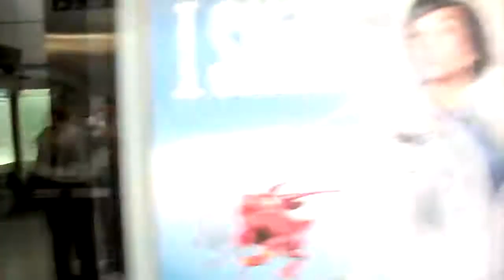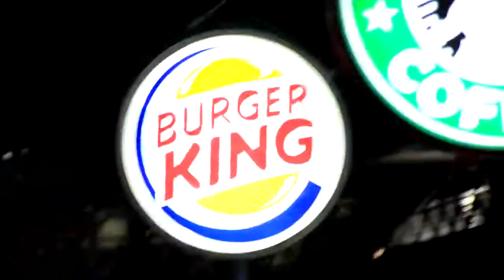Goran Geto 'Navigator'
GORAN GETO findes his way with the deep and techy 'NAVIGATOR EP', featuring "NAVIGATOR", "TEHNOFONIKA" and "STROBOSKOP".